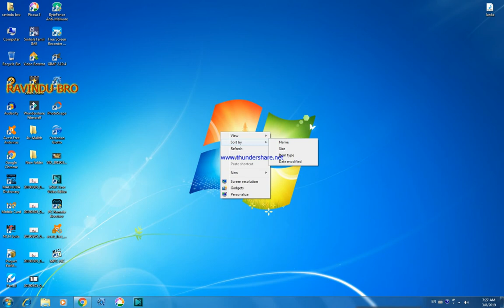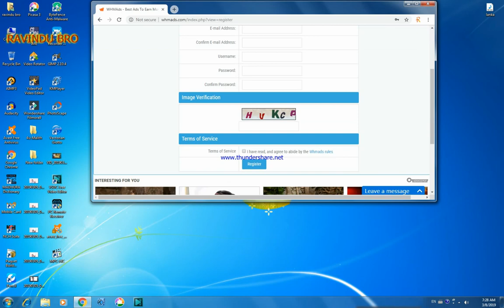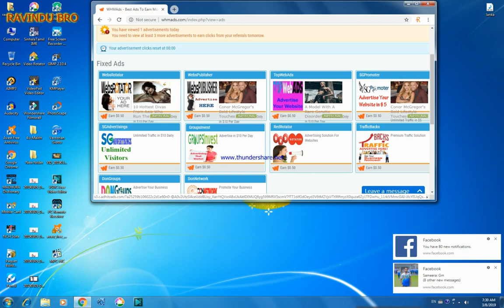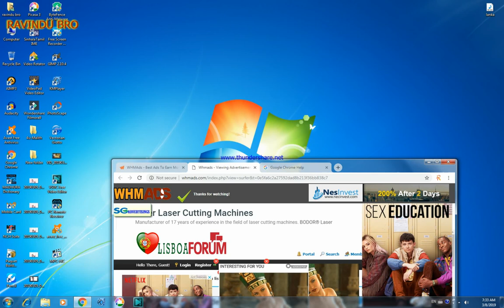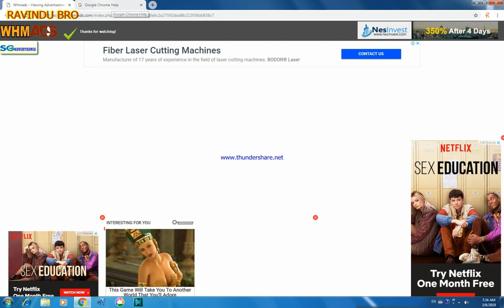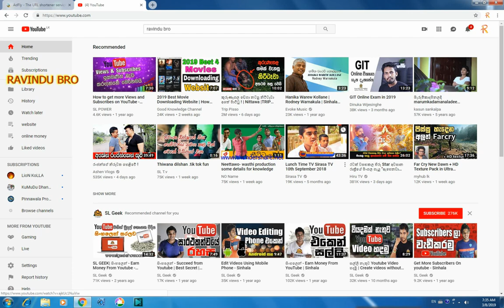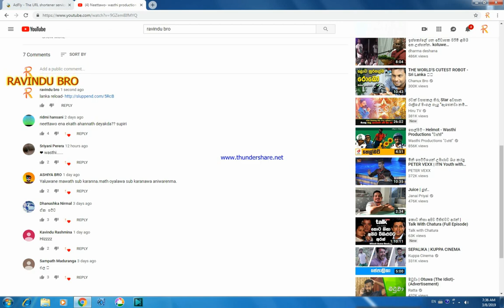නිවසෙ සිට දින 10 කින් $100 ක් ලෙසියෙන්ම සොයමු.(online money)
තාමත් හෙව්වෙ නැත්ද . ඉතාමත් පහසුයි . ලෙසියෙන්ම මුදල් සොයමු. තාමත් බැලුවෙ නැද්ද, දැන්ම බලන්න.